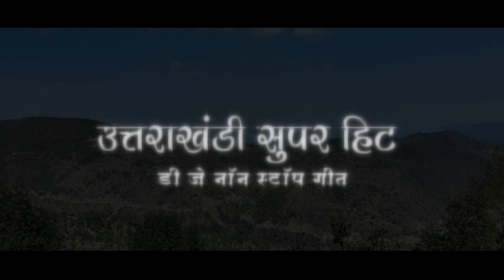Jhan karo nakhara mere Bana Super HIT NON STOP Sanjay Bohra DJ Song uttarakhand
Singer: Sanjay Bohra
Lyrics : Sunil nath Goswami
Camera man : Aman Gupta